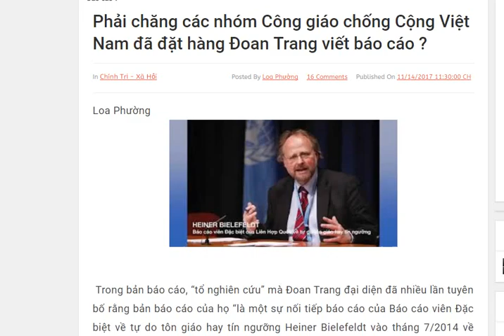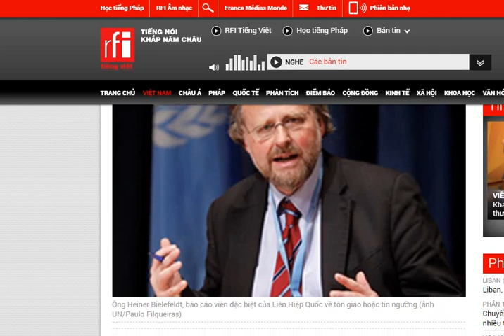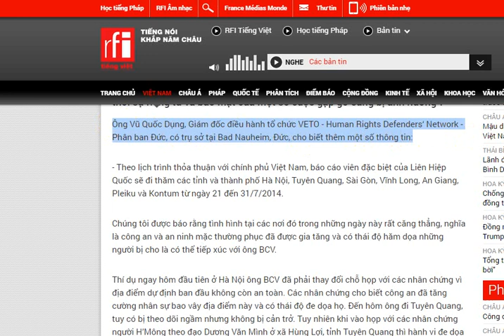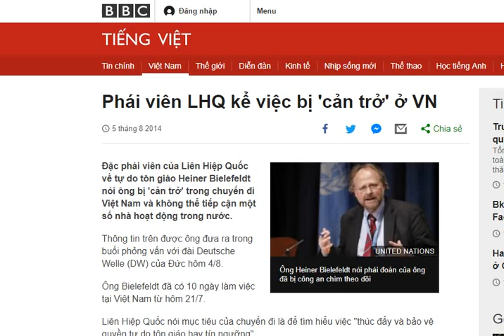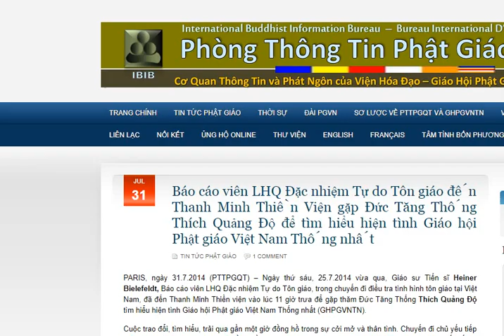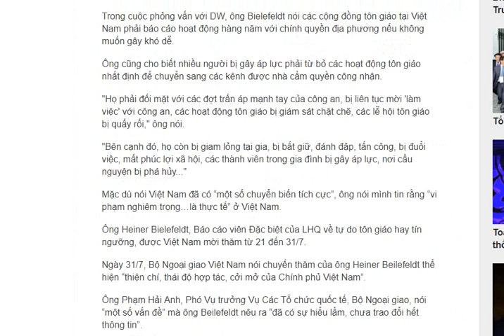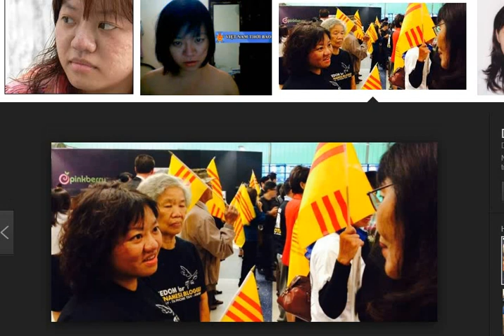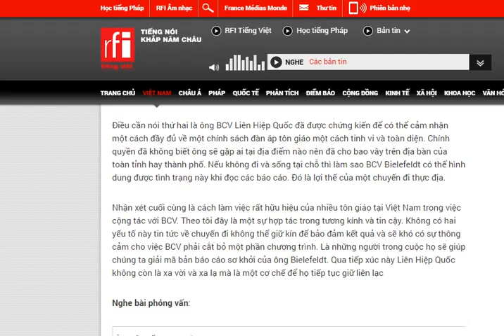Các nhóm Công giáo chống Cộng đã đặt hàng Đoan Trang viết báo cáo về tự do tôn giáo?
Phải chăng các nhóm Công giáo chống Cộng Việt Nam đã đặt hàng Đoan Trang viết báo cáo ?

Trong bản báo cáo, “tổ nghiên cứu” mà Đoan Trang đại diện đã nhiều lần tuyên bố rằng bản báo cáo của họ “là một sự nối tiếp báo cáo của Báo cáo viên Đặc biệt về tự do tôn giáo hay tín ngưỡng Heiner Bielefeldt vào tháng 7/2014 về tình hình tôn giáo và tín ngưỡng ở Việt Nam”. Một phần đáng kể trong nội dung bản báo cáo của “tổ nghiên cứu” Đoan Trang, trong thực tế, cũng chỉ trích lại những gì Bielefeldt đã viết. Như vậy, đối với “tổ nghiên cứu tôn giáo” của Đoan Trang, báo cáo năm 2014 của Bielefeldt chắc chắn phải có một ý nghĩa đặc biệt, và liên quan trực tiếp đến lý do khiến họ viết bản báo cáo nối tiếp này.